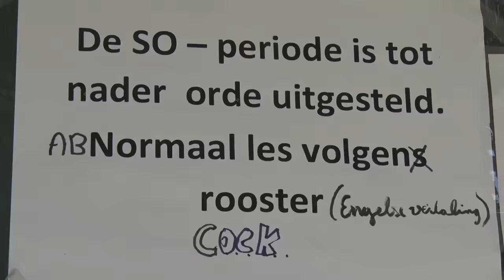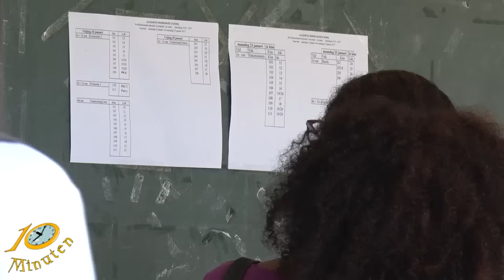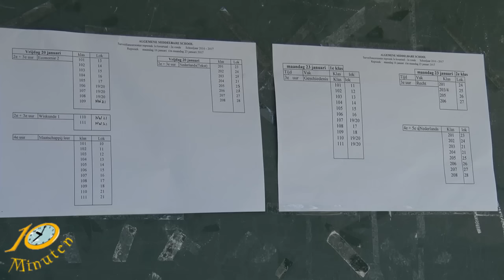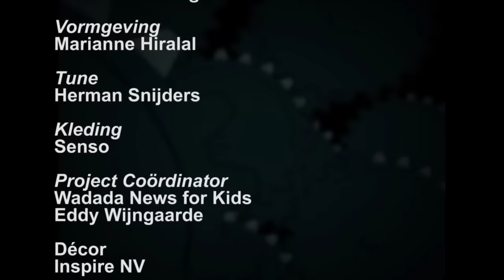10 Minuten Jeugd Journaal - 19 januari 2017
Uitzending Jeugdjournaal
- Leerkrachten staken al 8 dagen
- Gedeeltelijke repronde AMS
- En... zware afkalving Acaribo